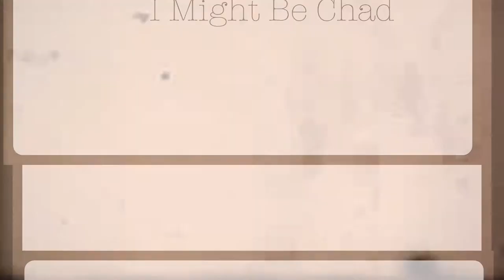That One Crazy New Years with the Fox's (part 2)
Part 2 of my amazing New' Years with Fox and his family in Tahoe.
Day 1 was crazy.  This day was crazier.

Thanks to
The Fox's, AP, Guetcha, Erica, and Matthew